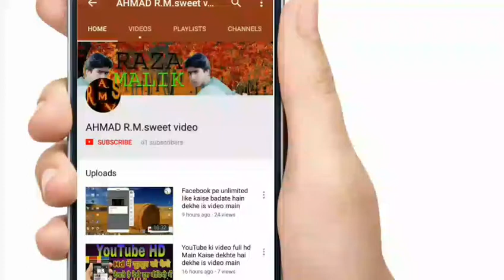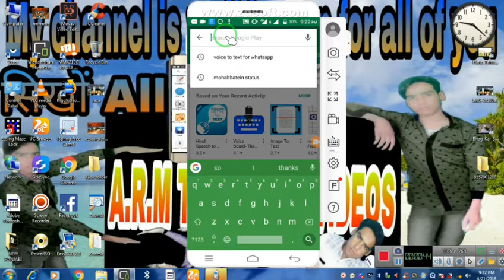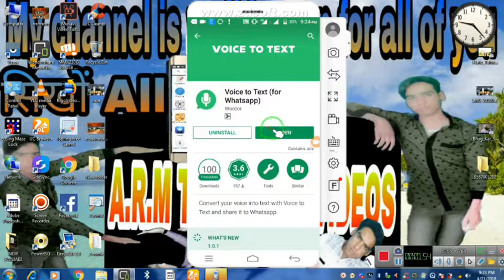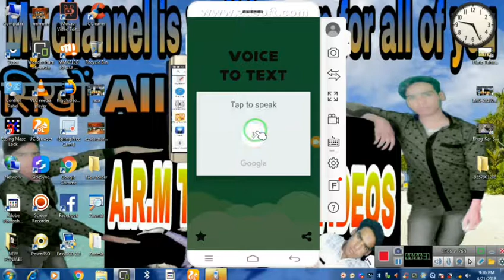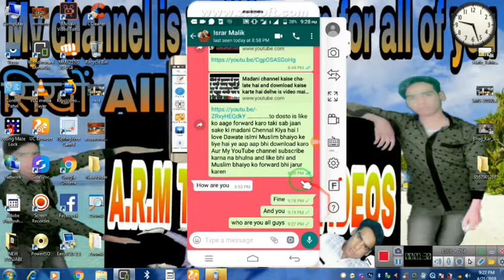WhatsApp पे आप के कुछ लिखे बेगैर आप जो चाहोगे बो लिखा आयगा